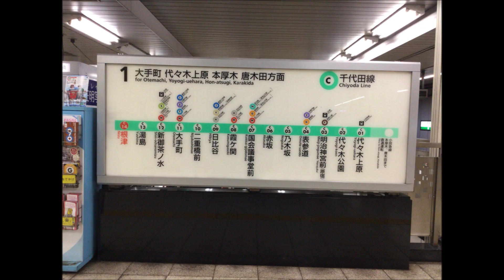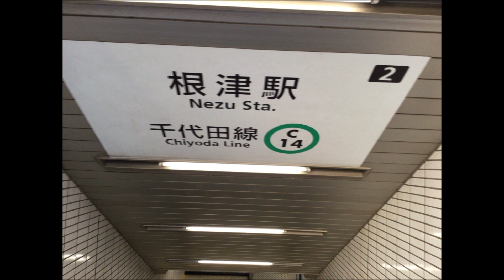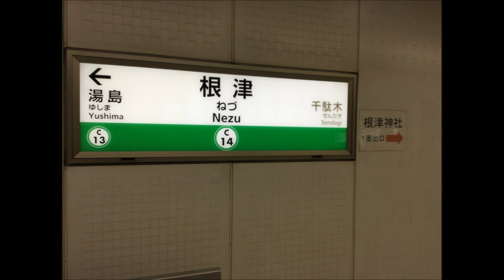根津メトロ文庫 in 千代田線根津駅 Metro Library at Nezu station of Chiyoda-Line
根津メトロ文庫が、東京メトロ千代田線根津駅の構内にあります。本棚は、千代田線のボディを小さくした感じです。

上野の西郷さんへアクセス 上野駅不忍口から西郷隆盛像への行き方 To Statue of   Saigou Takamori

上野動物園へのアクセス 上野駅公園口からの行き方 To Ueno Zoo   from Ueno Station